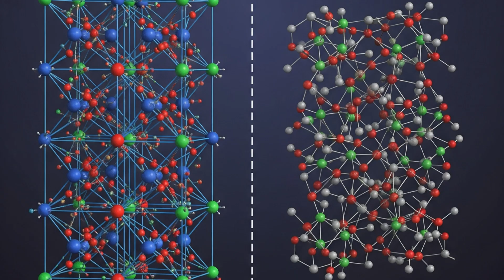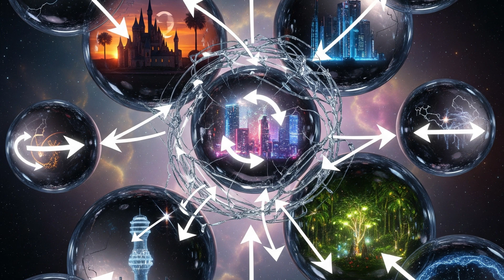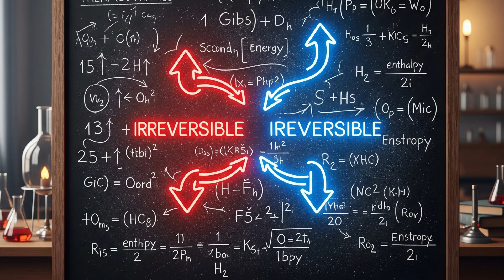Η Σοκαριστική Αλήθεια για τον Χρόνο!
«Ο χρόνος μοιάζει πάντα να κυλά προς τα εμπρός… ή μήπως όχι;

Μια νέα ανακάλυψη σε ένα απλό κομμάτι γυαλί αμφισβητεί τη θερμοδυναμική και το βέλος του χρόνου, δείχνοντας ότι ίσως η ροή του να μην είναι τόσο απόλυτη όσο νομίζουμε.

 Σε αυτό το επεισόδιο εξερευνούμε το φαινόμενο της εντροπίας, το μυστήριο του χρόνου και τις πιθανότητες να αναστραφεί η κατεύθυνσή του. Από τα παγάκια που λιώνουν μέχρι τις μαύρες τρύπες, το ταξίδι μας φτάνει στα όρια της επιστήμης και της φιλοσοφίας.